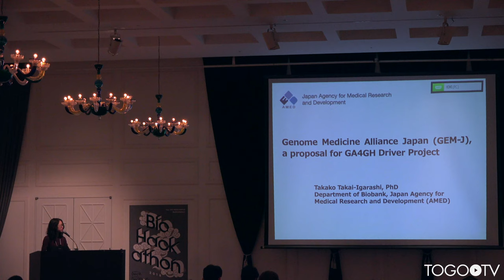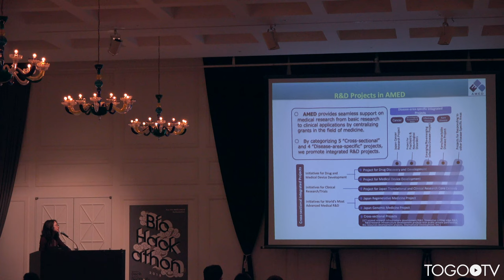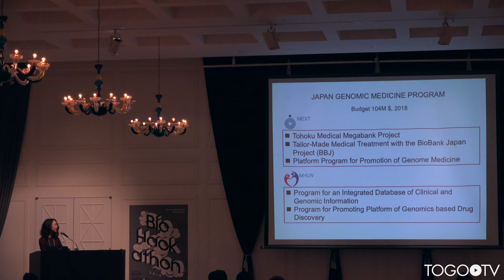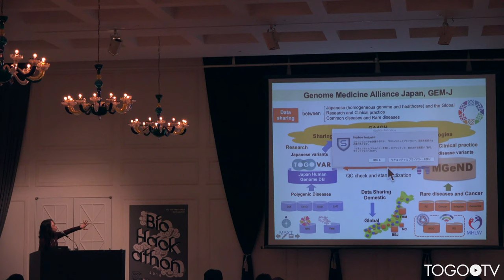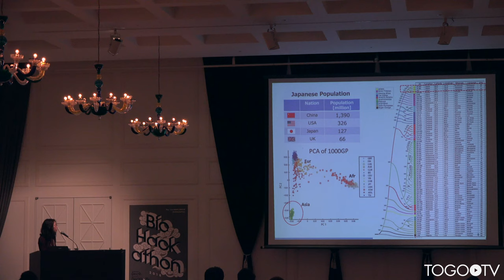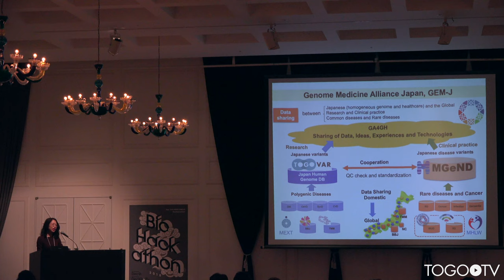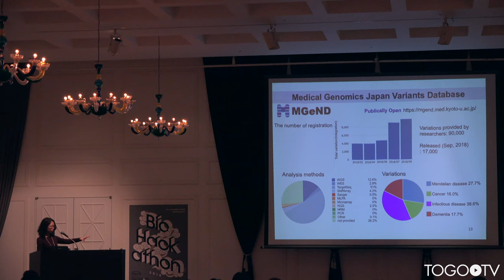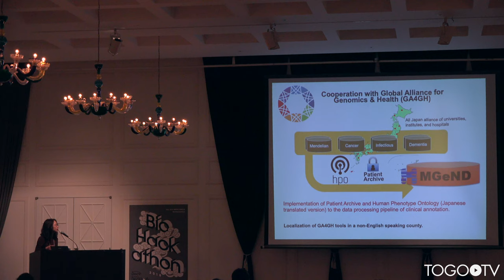Genome Medicine Alliance Japan (GEM-J): a proposal for GA4GH driver projects @ BioHackathon2018